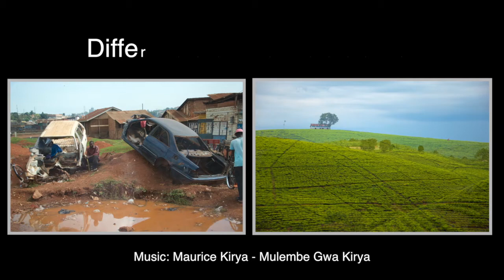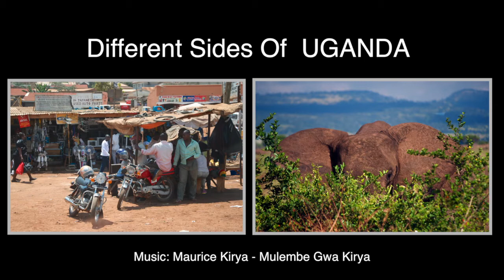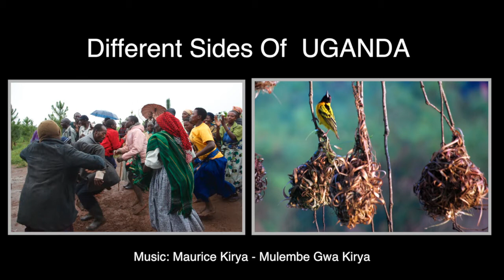Different sides of Uganda, slideshow with photos by Dick Wåhlin 2013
Slideshow with photos from Uganda.
To the left, photo of people living in different parts of Uganda
To the right photo of nature and animals also from different parts of Uganda. Music, with permission for this vid, by: Maurice Kirya